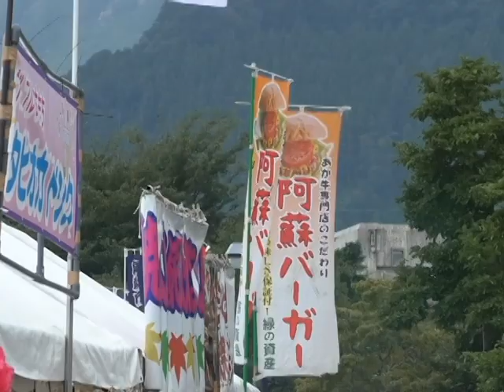大阿蘇火の山まつり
阿蘇市内牧の市総合センター多目的広場で、大阿蘇火の山まつりが行われ、大勢の人出で賑わいました。